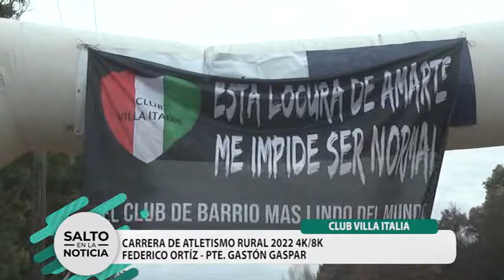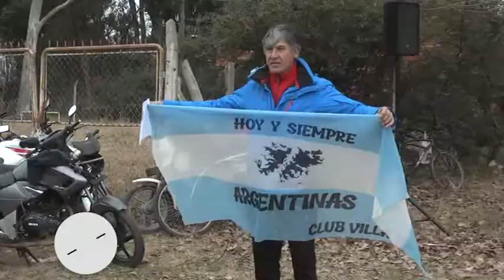CLUB VILLA ITALIA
CARRERA DE ATLETISMO RURAL 2022